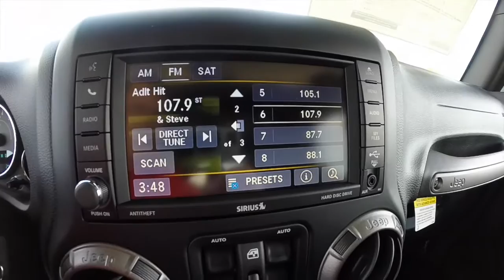2015 Jeep Wrangler Unlimited Willys Wheeler | Tank Green | Indianapolis, IN | 17615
2015 Jeep Wrangler Unlimited Willys Wheeler
Optional Equipment List

Exterior Color: Tank Clear Coat
Interior Color: Black Cloth Seats w/Adjustable Head Restraints
Engine: 3.6L V6 24-Valve VVT
Transmission: 5-Speed Automatic

-Willys Edition (24W)
Willys Wheeler Grille
17"x7.5" High-Gloss Black Wheels
LT255/75R17 BSW Off-Road Tires
Trac-Lok® Differential Rear Axle
3.73 Front/Rear Axle Ratio
Performance Suspension
Rock Rails
Willys Hood Decal
4 Wheel Drive Swing Gate Decal
Mopar® All Weather Slush Mats
Auto Dimming Mirror w/Reading Lamps
Connectivity Group
Electronic Vehicle Information Center
Tire Pressure Monitor Display
Power Convenience Group
Power Heated Mirrors
Power Windows w/ 1-Touch Down Front Windows
Security Alarm
Leather Wrapped Steering Wheel
Rear Passenger Assist Handle Kit
Deep-Tint Sunscreen Windows
SiriusXM Satellite Radio w/1-Yr Subscription

Class II Reciever Hitch
Trailer Tow w/4-Pin Connector Wiring
Max Tow Package

-Freedom Top® 3-Piece Hard Top

-Alpine® 9-Speakers
All Weather Subwoofer

-Uconnect® 430 CD/DVD/MP3/HDD 6" Touchscreen Display
40GB Hard Disc Drive

Located at:
Community Chrysler
555 State Rd. 37 S.
Martinsville, IN